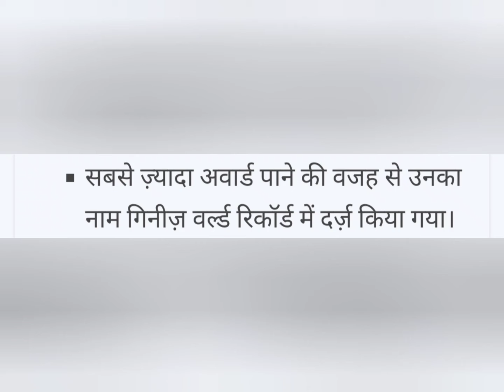Dilip kumar (1922-2021) | 4 Interesting Facts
Dilip kumar Autobiography

My mobile
my tripod
my microphone
redmi 9 power
micromax in note 1
OnePlus bluetooth